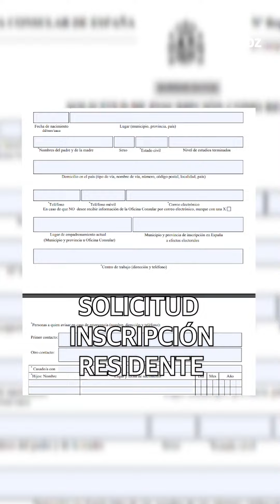Ley de nietos: Lo que hay que saber para tramitar la ciudadanía española l La Voz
La Ley de Memoria Democrática habilita a descendientes de españoles que habían quedado al margen de otras normas a acceder a la nacionalidad. Una guía para saber si te corresponde y qué trámites tenes que hacer.